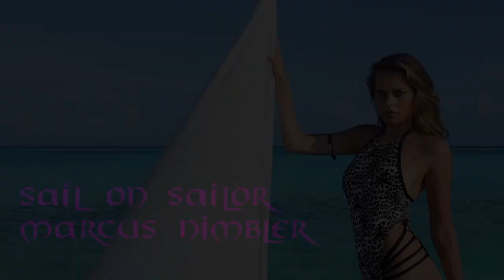Sail On Sailor ( The Beach Boys ) Marcus Nimbler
Sail On Sailor
performed and programming by
Marcus Nimbler
written by
Brian Wilson, Tandyn Almer, Van Dyke Parks,
Ray Kennedy, Jack Rieley

Sail On Sailor - Lyrics

I sailed an ocean, unsettled ocean
Through restful waters and deep commotion
Often frightened, unenlightened
Sail on, sail on sailor
I wrest the waters, fight Neptune's waters
Sail through the sorrows of life's marauders
Unrepenting, often empty
Caught like a sewer rat alone but I sail
Bought like a crust of bread, but oh do I wail
Seldom stumble, never crumble
Try to tumble, life's a rumble
Feel the stinging I've been given
Never ending, unrelenting
Heartbreak searing, always fearing
Never caring, persevering
I work the seaways, the gale-swept seaways
Past shipwrecked daughters of wicked waters
Uninspired, drenched and tired
Wail on, wail on, sailor
Always needing, even bleeding
Never feeding all my feelings
Damn the thunder, must I blunder
There's no wonder all I'm under
Stop the crying and the lying
And the sighing and my dying